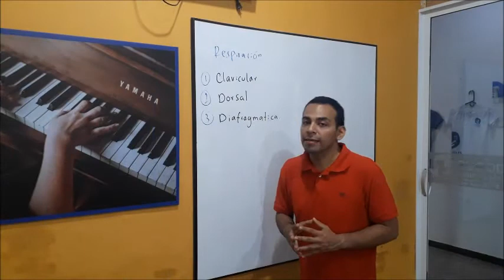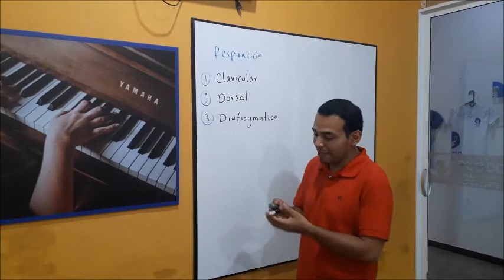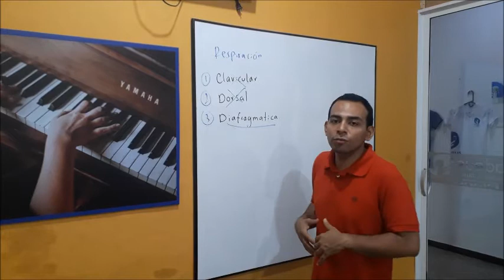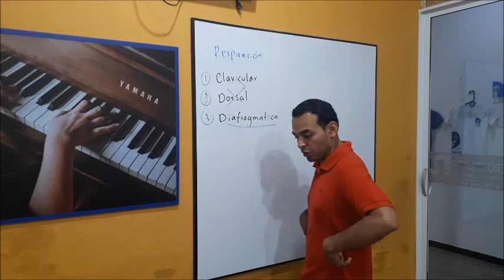TUTORIAL #1 - Clase de Canto - CASA DE LA CULTURA DE GRANADA